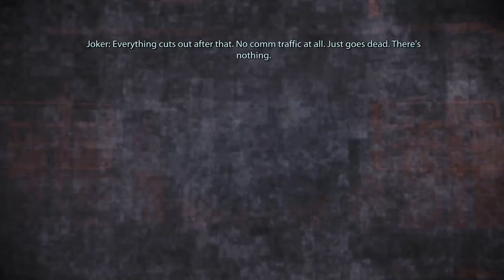MASS EFFECT LEGENDARY EDITION PS5 INSANITY 100% Gameplay Walkthrough | Part 1 - Eden Prime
THE BEST MASS EFFECT LETS PLAY ON YOUTUBE! Mass Effect Legendary Edition INSANITY Gameplay Walkthrough Part 1 - New Episodes premiering EVERYDAY at 2pm EDT!

🚀 In this episode, we get acquainted with the crew of the Normandy, meet a Jenkins - a soldier with a bright future ahead of him - and head down to EDEN PRIME!

🚀 Mass Effect Legendary Edition 100% COMPLETE Walkthrough on Insanity difficulty STARTS NOW! Playing exclusively on Playstation 5 - Introducing Commander Cory Shepard - the savior of the galaxy! This will be a full walkthrough of all 3 games included in the Legendary Edition, and we're starting with the overhauled MASS EFFECT 1.

🚀 Mass Effect Legendary Edition (PC, PS4, Xbox One) is a remastered collection of the famous BioWare sci-fi trilogy.

Add me on Playstation: Missildine23
Steam: MissildineOnline
Battle.net: Missildine#1325
Friend Code: 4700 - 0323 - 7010